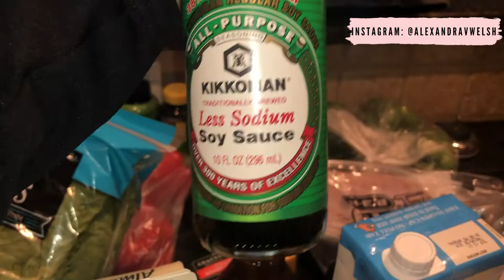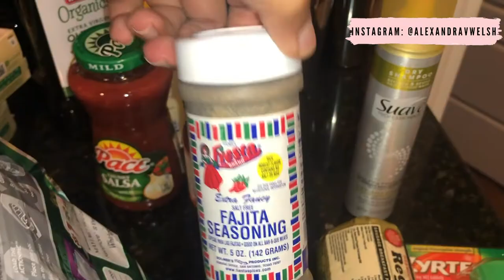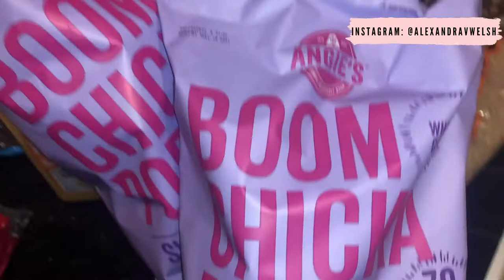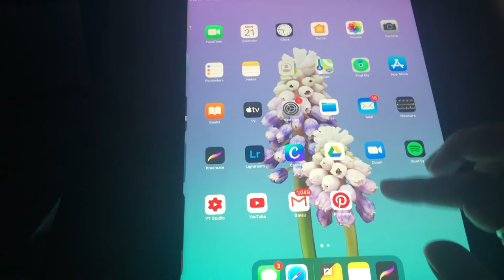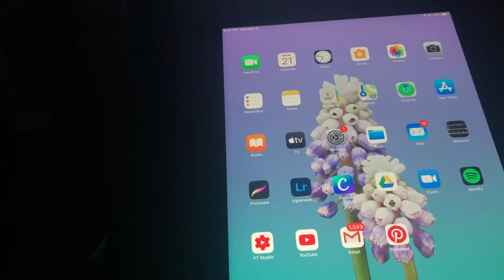I bought an Ipad! + meal prep, zoom classes, acai bowls! | Alexandra Welsh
happy thursday! I cannot believe I finally bought an Ipad I love it SO much. I'm looking to do a "What's on my iPad" video when I start using it more for school! I hope yall enjoy this vlog :) love u guys

Any requests please let me know, I would love to make what y'all like to see :)

POSTING SCHEDULE:
Every Thursday at 5 pm US Central Time

Hey guys! I am Alexandra Welsh and I wanted to make my channel to document my life and also my fitness journey. I am a junior at Texas A&M University and I am navigating a healthy lifestyle while in college. Here you will find a lot of recipes, workouts are soon to come, and also some lifestyle vlogs. I hope you enjoy my videos and if you ever have any requests please be sure to comment down below what you would like to see of DM me on my Instagram accounts and I'll be sure to fulfill the request.